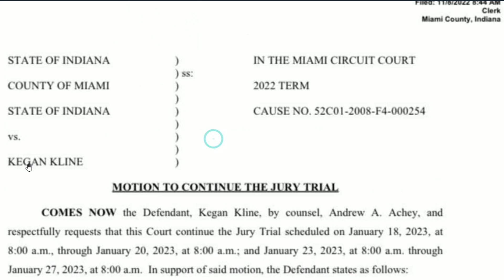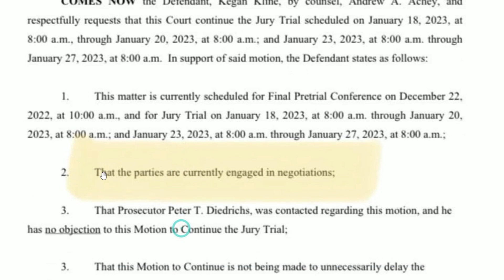Richard Allen's Letter from Jail | DELPHI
Music
Be Kind by Aaron Kellim